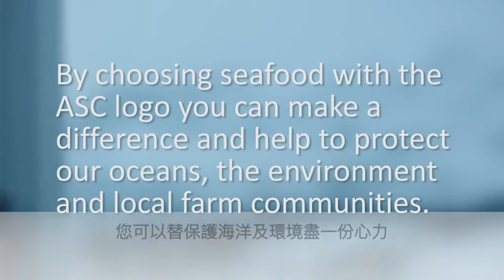ASC水產養殖管理委員會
因為有您的支持，海洋得以生生不息